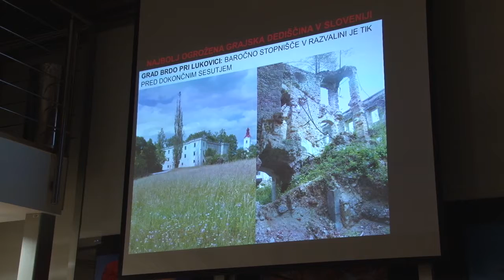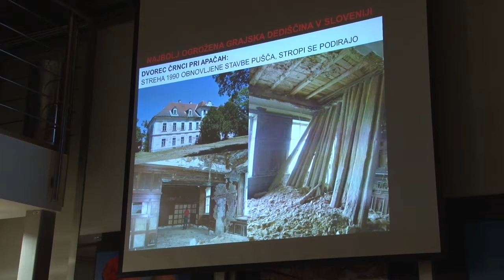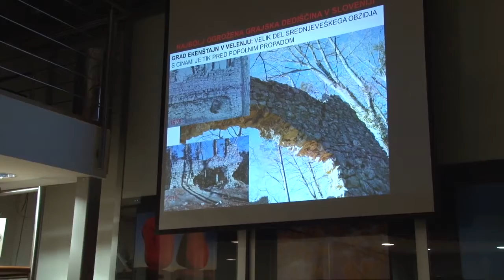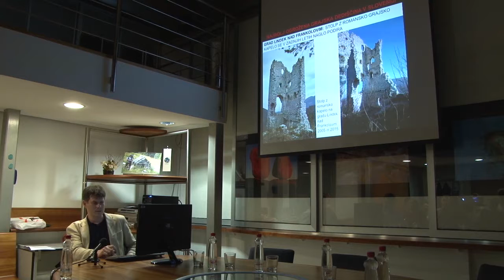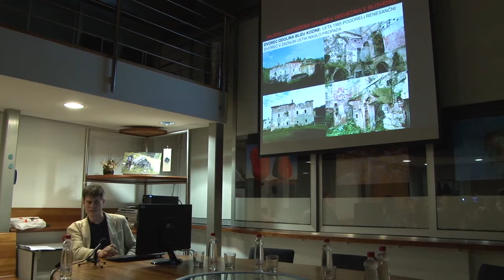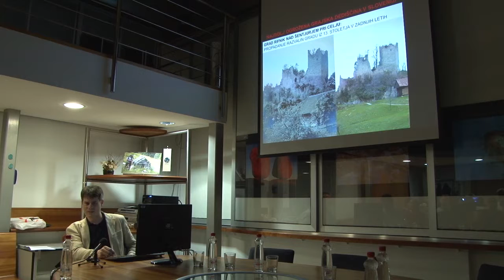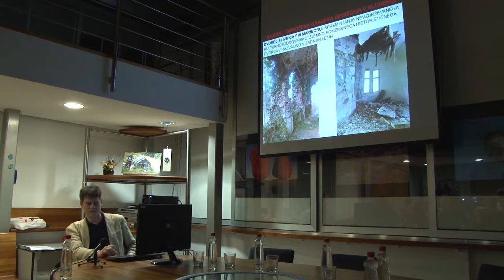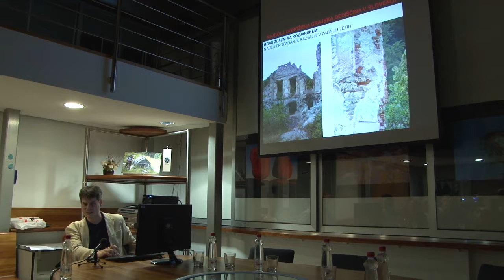01 Ohranjanje gradov: Igor Sapač